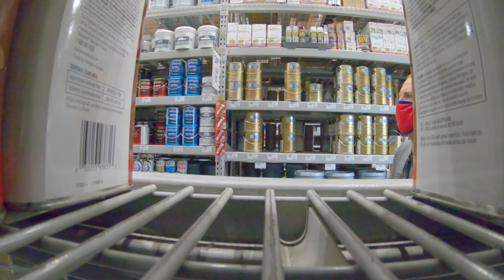The Deck Part 2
Part 2 of the deck I built for my grills

Gear used:
Canon M50
Canon ef-s 24mm
Canon ef - efm adapter
Polar Pro Variable ND
- For GoPro
- For 77mm